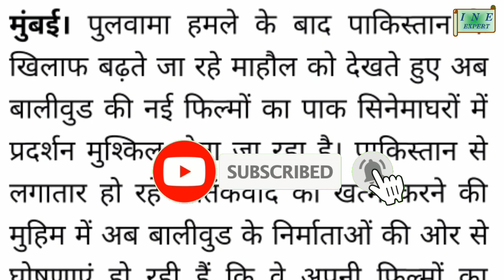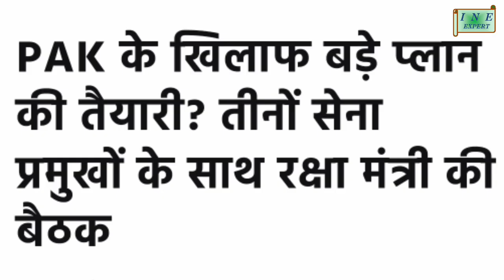Today Breaking News ! आज 24 फरवरी 2019 के मुख्य समाचार, बड़ी खबरें, पुलवामा, पाकिस्तान, मोदी,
1 विद्या बालन भी बरसी पाकिस्तान पर
2 नो फोटोग्राफ इन पाकिस्तान
3 रद टिकट लेकर एयरपोर्ट में घुसा गिरफ्तार
4 ईडेन गार्डन से पाकिस्तानियों खिलाड़ियों की तस्वीर हटाने की मांग
5 पाक के खिलाफ बड़े प्लान की तैयारी में भारत